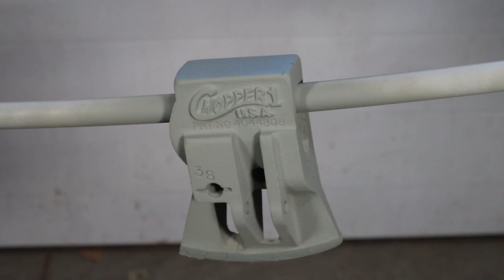I restored a splitting axe!